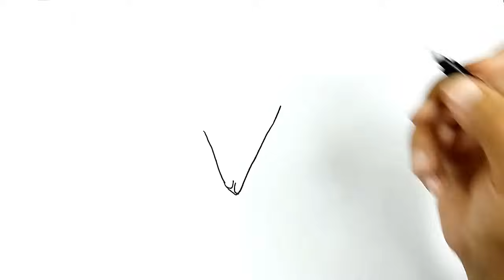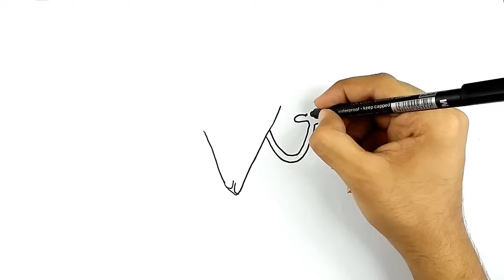تعليم الرسم | كيف ترسم بيتزا ستيف من كارتون العم جدو || رسم خطوة بخطوة للمبتدئين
طريقة رسم بيتزا ستيف من كرتون العم جدو مع الخطوات خطوة بخطوة في فيديو تعليمي للمبتدئين
الادوات
قلم رصاص
 Track Info:
Title: Happy by Music by Aden